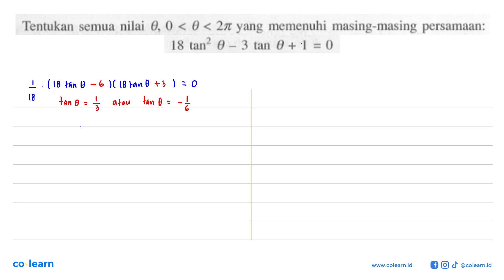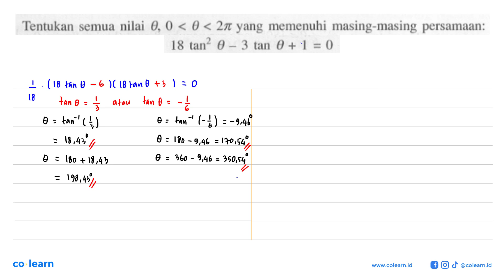Tentukan semua nilai tetha,0 &lt; tetha &lt; 2 pi yang memenuhi persamaan: 18 tan^2 tetha - 3 tan...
Tentukan semua nilai tetha,0 &lt; tetha &lt; 2 pi yang memenuhi persamaan: 18 tan^2 tetha - 3 tan tetha+ 1 = 0

00:00 : Bedah Soal
01:00 : Konsep, rumus dan pengertian Persamaan Trigonometri
01:18 : Langkah penyelesaian soal
02:18 : Jawaban akhir
02:48 : Penutup